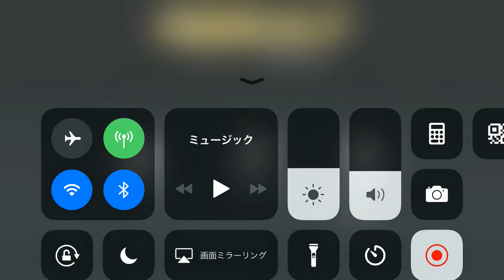Kamen Rider【仮面ライダー シティウォーズ】ダイヤのＡとシティ防衛戦線